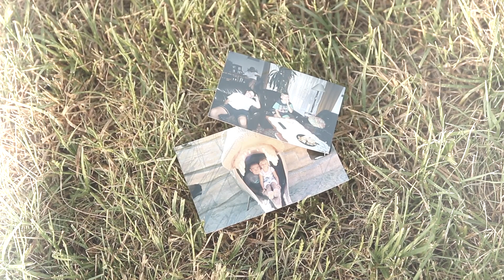Kasia & Dominik - podziękowania dla rodziców 💒